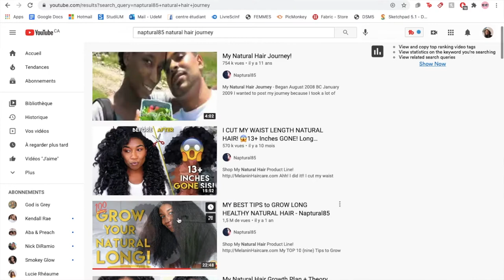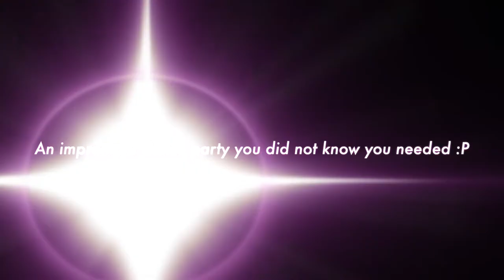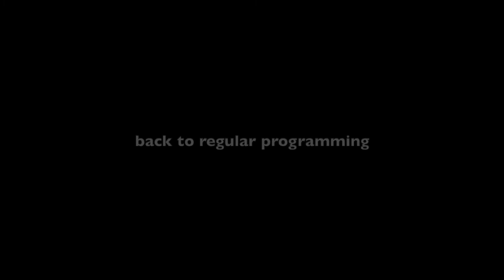RESETTING MY LIFE (cleaning, dancing, new wig vlog)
hiiiiii! Today's video is a cleaning vlog where I attempt to get out of a really bad slump. I hope you enjoy!

I suggest watching in 1080p!!

TIME STAMPS
00:00 -- Intro
00:11 -- morning routine
00:48 -- How I've been feeling
03:02 -- hair care
04:34 -- cleaning
05:35 -- dance party
08:24 -- wig installation
10:14 -- after

jeff kaale -- happy days